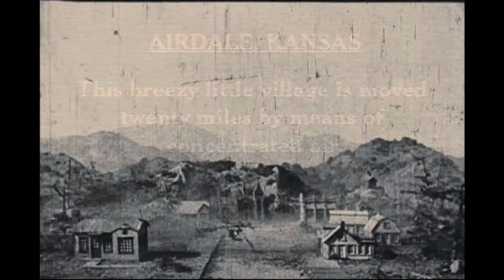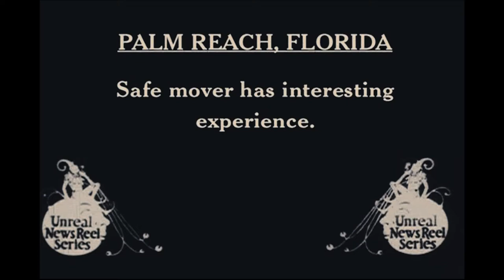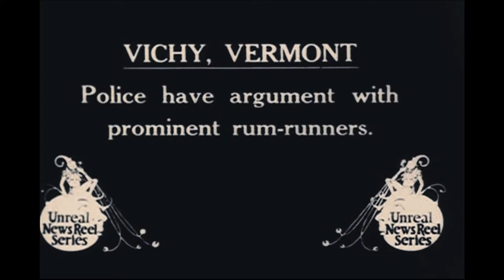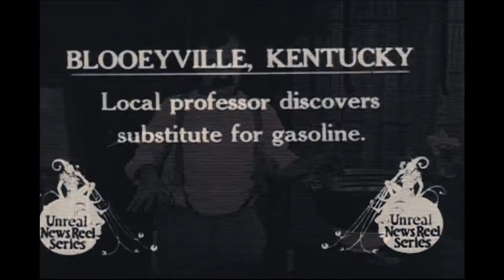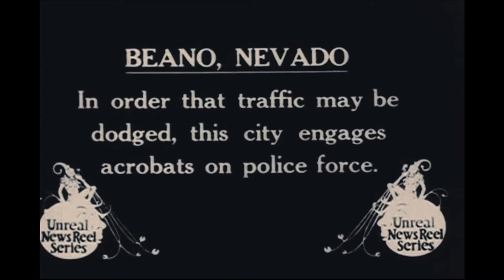Unreal News Reel №2(1924)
A compilation of previously filmed material from earlier Fox Sunshine comedies.I do not know if this video has ever been voiced, but now it is a full-fledged Unreal News Reel,made in the best traditions of advertising.